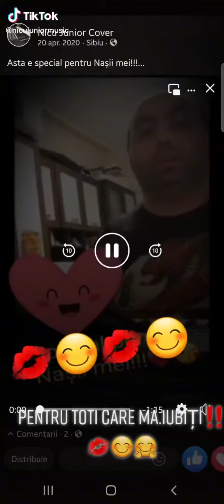Nicu junior - Doina